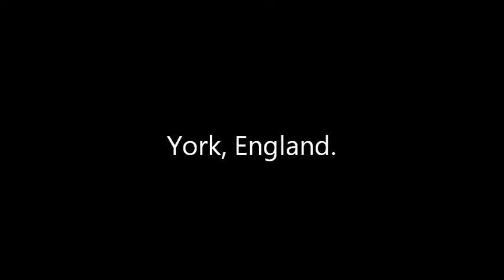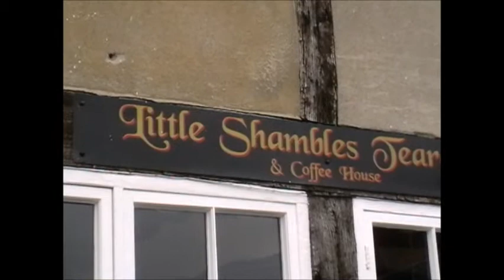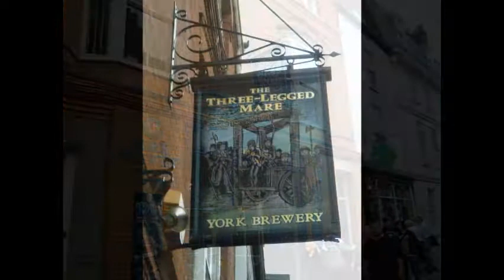York (North Yorkshire)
(Teil 3/5) — City of York (England)
Yorkshire Gardens / Stadtmauer - York Minster (The Cathedral Church of St Peter, 1472) / St Michael-le-Belfry - St Williams College - Monkbar - Holy Trinity Church (Goodramgate) - The Shambles
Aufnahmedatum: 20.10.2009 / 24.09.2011